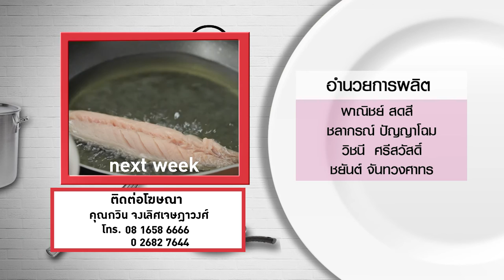กินได้ก็กิน (ทำกินเอง) เมนู ซุปผักเสฉวน /เปาะเปี๊ยะไส้อั่ว l EP.184 [FULL]